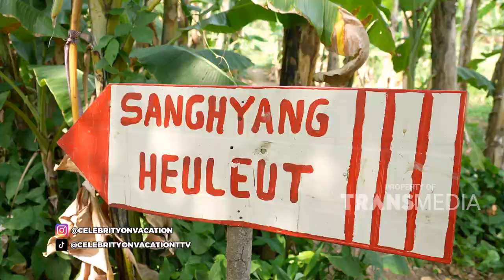Memanjakan Mata Di TELAGA SANGHYANG Heuleut! | CELEBRITY ON VACATION (4/11/23) P2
Celebrity On Vacation kali ini akan ngajak happy people buat jalan-jalan! Pokoknya bakalan seru banget deh happy people!